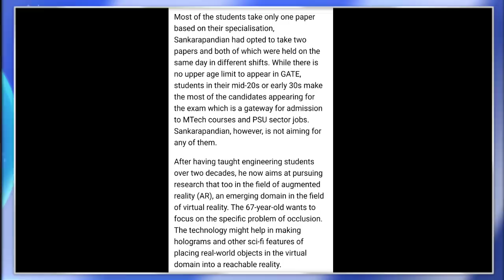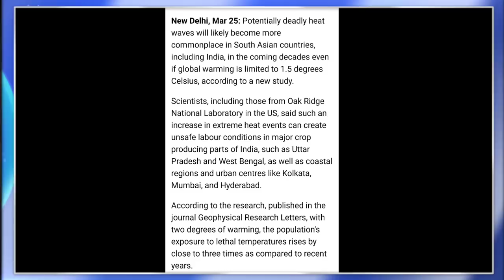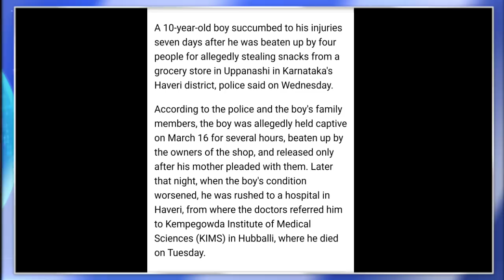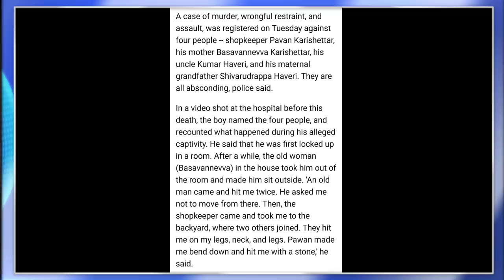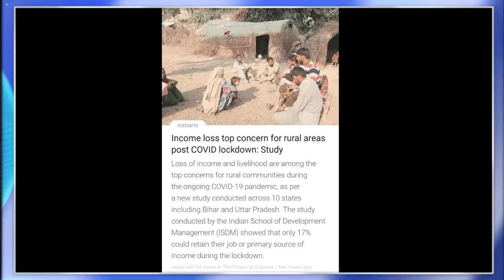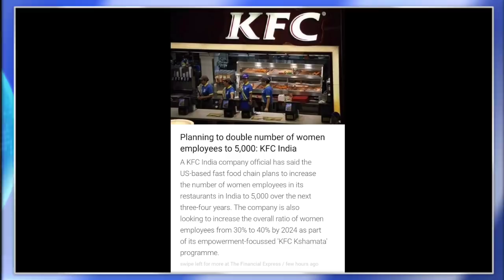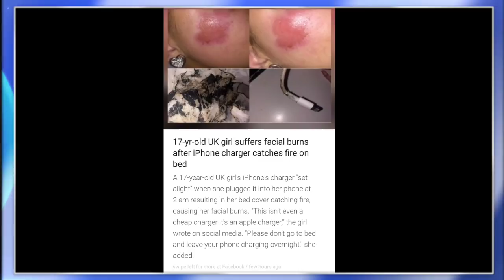MORNING BRIEF NEWS IN NAGAMESE 26TH MARCH 2021 | YIMKHONGTV